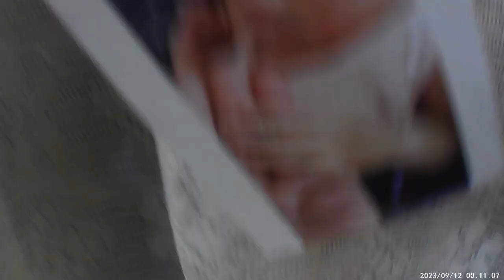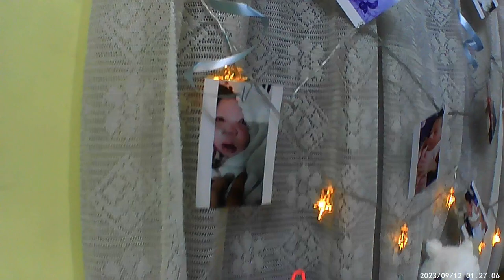welcome to my house new baby 🤗🤗😇😇